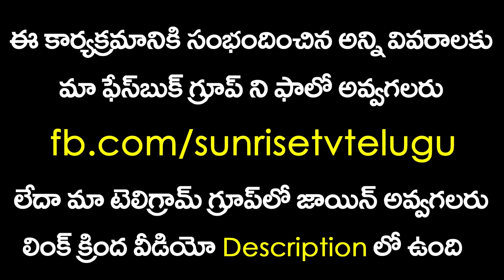Vruchika Rasi Phalalu June 2019 | Sunrise Tv Telugu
Vruchika Rasi Phalalu June 2019.
Rasi Phalalu 2019.
Vruchika Rasi 2019. Sunrise Tv Telugu